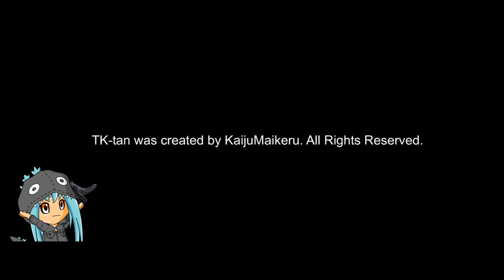Totally Kaiju Toons vs. a Triple King Kong Panic!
Please don't interrupt her while she's basking...

God bless,
TKToons

"The interior of a penthouse at the roof of the Phelan Building, San Francisco."